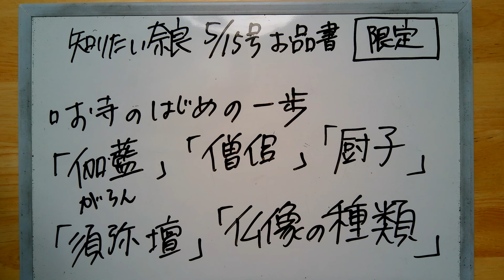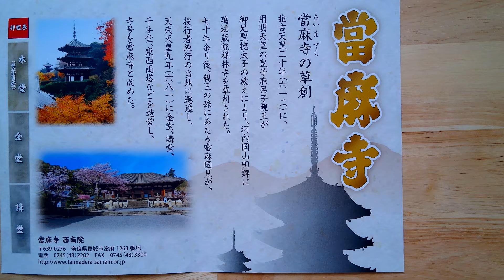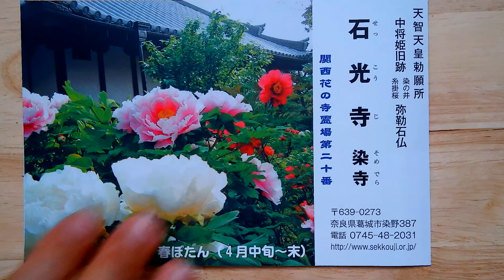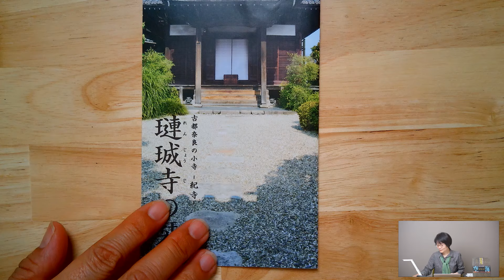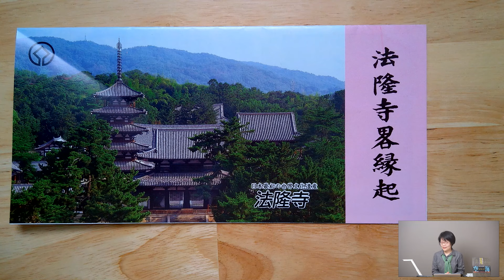#76-1 當麻寺最高でした！5月ツアーの振り返り・来年も訪れたい御寺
奈良のことを楽しくお伝えする
ただうち香織の「知りたい奈良」

【前半無料パート】

今週の『光る君へ』＆奈良

なんとまひろさんが宮中へ！
一条天皇に拝謁するというすごい展開
そのきっかけを作ったききょうさま…
これって「私の推しを見て見て見て❤」
が叶えられた素晴らしく尊い瞬間だったのではないでしょうか…
そしてなんですか、あの予告は！
予告でこんなに釘付けになるドラマなかなかないです！
ということで、『今週の光る君へ』

【特集】5月のツアー楽しかった～　當麻寺・石光寺・掃守廃寺跡・璉珹寺そして栄山寺のことなど

GWが終わっても、どしどし奈良を旅しますよ！
少し混雑を避けて訪れた御寺がどれも素晴らしかった！
特に當麻寺や石光寺は、これからも何度も通うべき場所です。
奈良のお寺はどこも素晴らしい！
5月に訪れたお寺・ツアー＆プライベートで訪ねたお寺紹介します

お寺の『見方』特集！

奈良のお寺を訪れたる三昧だった5月前半
はじめましての方もたくさん来てくださってすごく嬉しかったのでした！

つい、よく知ってくださってる方に合わせて
マニアックな話ばかりしてしまいがちなんですけど
初心に帰って「お寺の基本的なこと」を話します。
ちょっとしたことを知っているだけで
お寺めぐりがぐっと楽しくなりますよ～

6月
01日【オンライン】十一面観音さま大集合
02日【奈良】着物で當麻寺
05日【奈良】唐招提寺
15日【東京】古事記
16日【東京】奈良の見どころ紹介
29日【札幌】藤原氏&春日大社

だいたい毎週 金曜20時 Live配信中